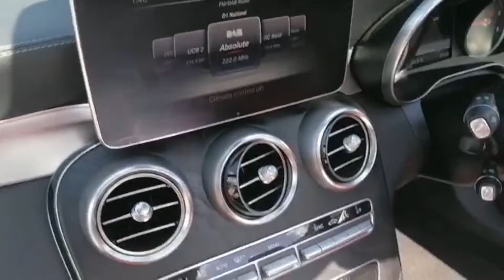halo automotive.... Mercedes C Clasd 250 D AMG LINE PREMIUM PLUS 2017